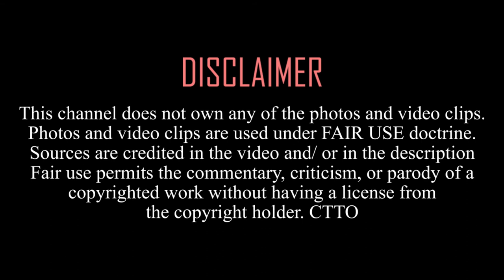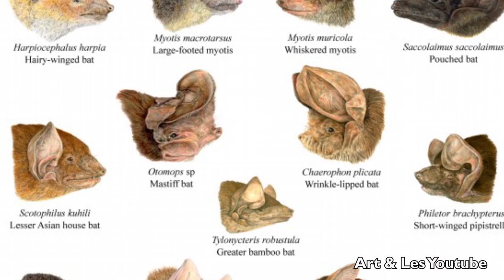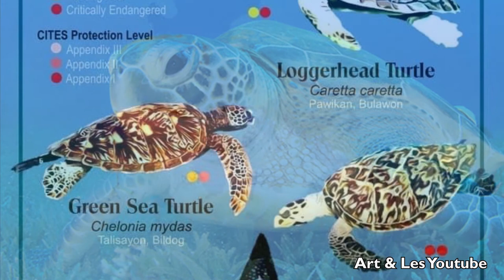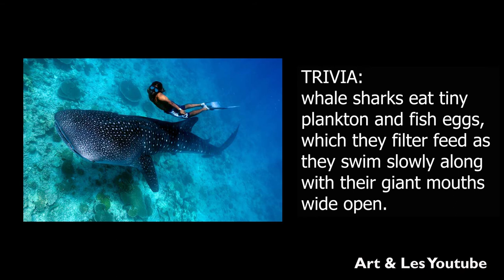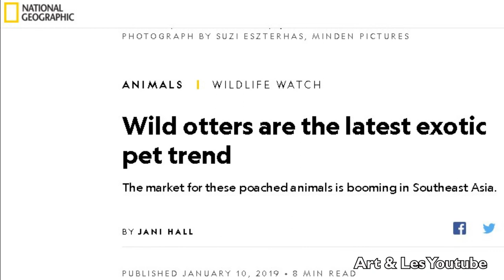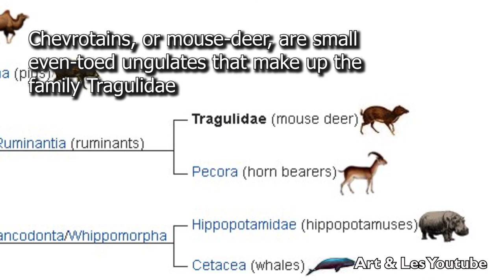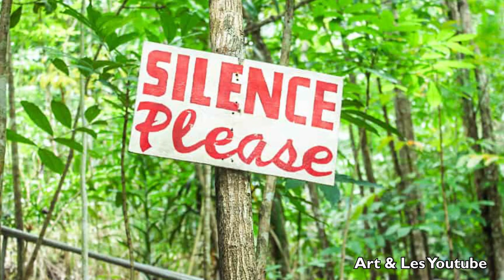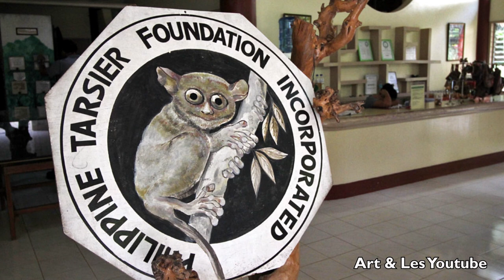NO ONE KNOWS THE PHILIPPINES HAS ALL THESE CUTE ANMALS | 10 Cutest Animals To See | HAYOP SA GANDA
Philippines has so many wonderful wildlife because of its rich natural resources and natural environment. Today, we will present to you our Top 10 cutest animals in the Philippines.

Til our next video. God bless

Instagram Art and Les: @ArtandLes
Instagram Art's Photography: @art.rivo.jr

Mouse Deer or Pilandok facts and photos

Otter pictures and info
Batconsultancy.co.UK image

Picture of tarsier
Photo by Kamil Lothar 夏侯惇 from Pexels
Photo by Tammy Tee from Pexels

Video clips:
Video by SwissHumanity from Pexels
Video by Bro Joey from Pexels
Video by راما اسماعيل صالح from Pexels
Video by Mark Edwin Hedia from Pexels
Video of Philippine Eagle by Islem Benzegouta from Pexels
Video of sea turtle by Adrien JACTA from Pexels
Video of sea turtle by Taryn Elliott from Pexels
Video of deers by Mikhail Nilov from Pexels
Video of popcorn by Mikhail Nilov from Pexels
Video of whaleshark by Lachlan Ross from Pexels
Video of whaleshark by MsDiaryJp from Pexels
Video of bat by BREAKS OUT from Pexels